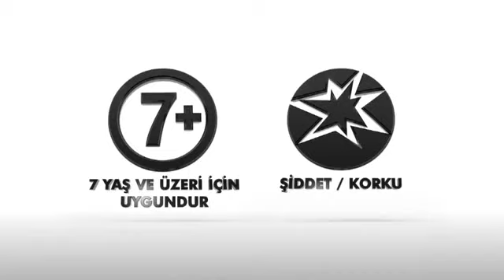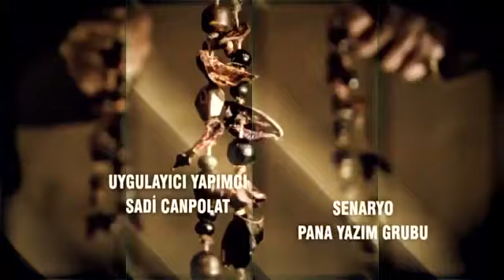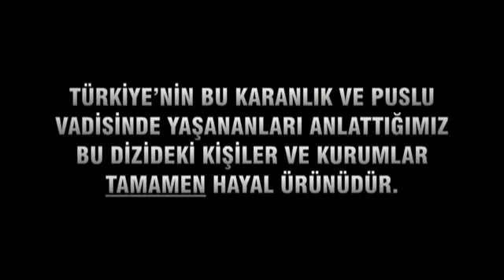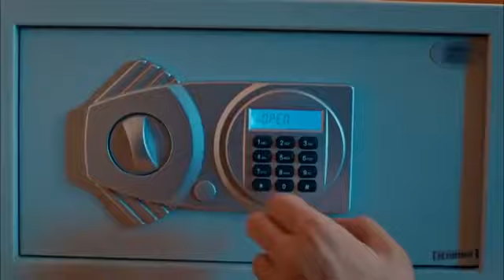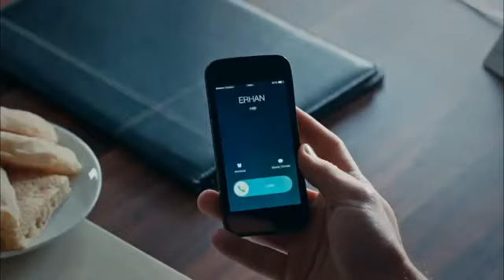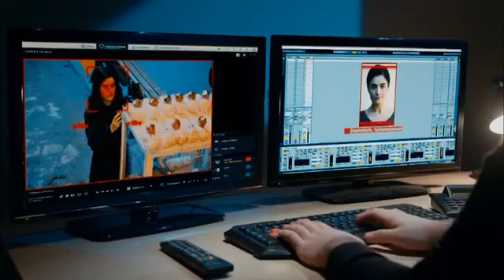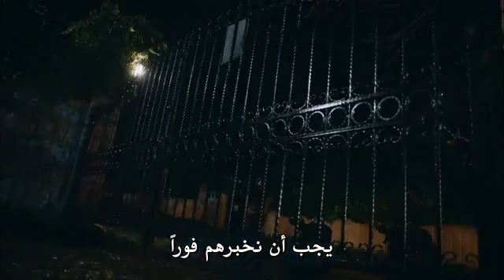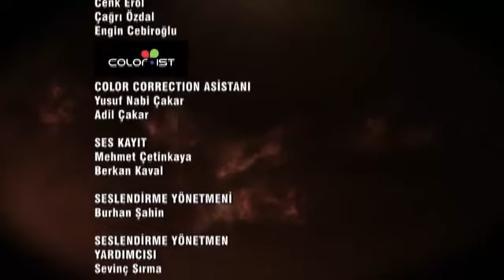مسلسل وادي الذئاب الجزء التاسع الحلقة 45 + 46 كاملة ومترجمة 252 moh10Kurtlar Vadisi Pusu